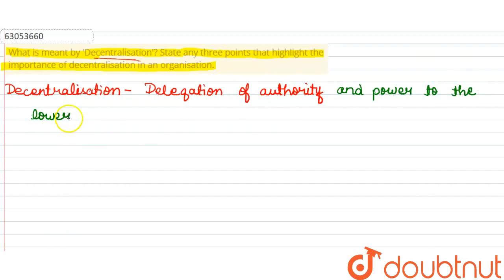What is meant by \'Decentralisation\'? State any three points that highlight the importance of d...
What is meant by \'Decentralisation\'? State any three points that highlight the importance of decentralisation in an organisation.
Class: 12
Subject: BUSINESS STUDIES
Chapter: PROJECT WORK
Board:CBSE

👉 Have Any Query? Ask Us.